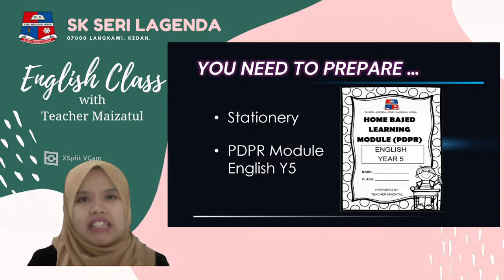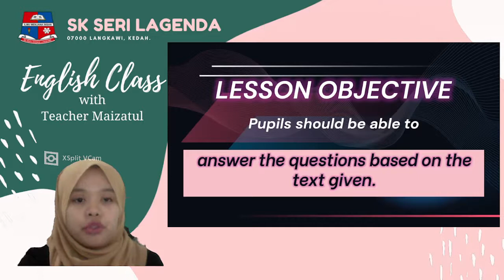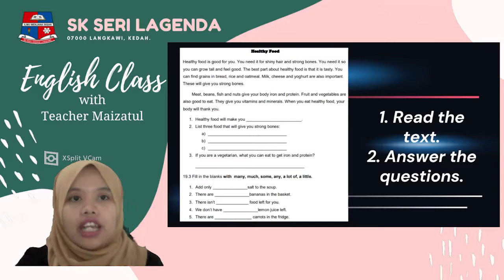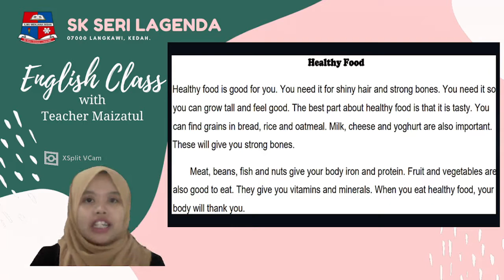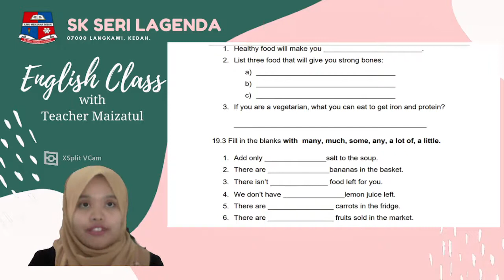English Plus 1 | CEFR Year 5 | Unit 5 :Food and Heath | Reading Skill Part 2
Online English Class with Teacher Maizatul
English Plus 1 CEFR Year 5
Unit 5 : Food and Health
Reading Skill Activity
Healthy Food